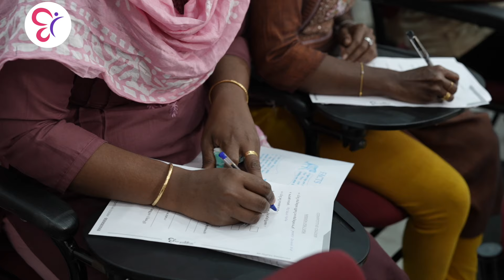LP/UP മെഗാ പഠന കളരി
🔴സര്‍ക്കാര്‍ മേഖലയില്‍ നിങ്ങളുടെ വിദ്യാഭ്യാസയോഗ്യതയ്ക്കനുസരിച്ചുള്ള ജോലികള്‍ എന്താണെന്ന്. സര്‍ക്കാര്‍ ജോലിയ്ക്കായി ആഗ്രഹിക്കുന്നവര്‍ക്കായി നിങ്ങളുടെ തൊഴില്‍മേഖലയെ വിശദമാക്കുന്ന ഒരു ഗൈഡന്‍സ് ക്ലാസുമായി എത്തുന്നു മത്സരപരീക്ഷാപരിശീലന സ്ഥാപനമായ Competitive Cracker സി ഇ ഒ ആശാ ബിനീഷ്. സൗജന്യ സെഷനില്‍ പങ്കെടുക്കാന്‍ രജിസ്റ്റര്‍ ചെയ്യുക